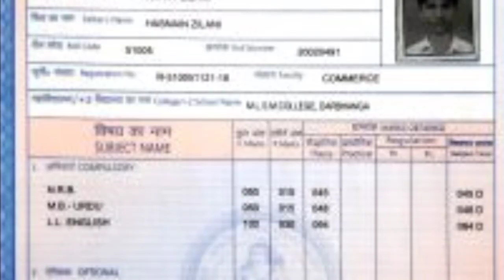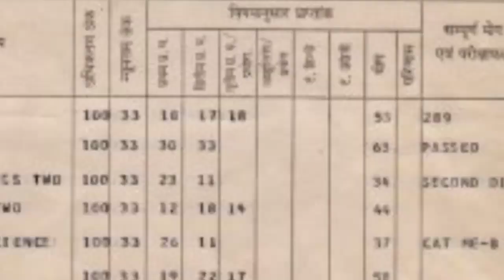up board result 2022 | up board exam result kab aaega | up board 10th 12th ka result kab aaega